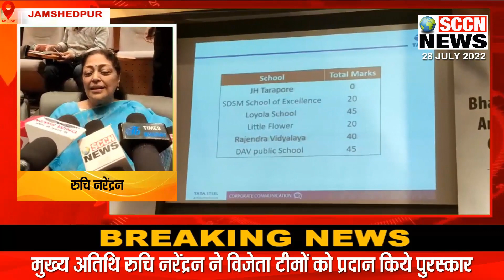SCCN_FINAL_BULLETIN 28/07 || जमशेदपुर से सलमान का सहयोगी बाटला गिरफ्तार. टिप्पणी से भड़के भाजपाई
SCCN_NEWS_FINAL_BULLETIN 28/07 || जमशेदपुर के धातकीडीह फायरिंग मामले में सलमान का सहयोगी बाटला गिरफ्तार... राष्ट्रपति के खिलाफ कांग्रेस नेता की अभद्र टिप्पणी पर भड़के भाजपाई… टाटानगर स्टेशन पार्किंग में संदिग्ध हालात में जख्मी युवक की मौत… पोटका के कालिकापुर के घर पर सुबह-सुबह अपराधियों का धावा… सरायकेला के गम्हरिया बोलाइडीह में हुआ सेक्स रैकेट का खुलासा… जमशेदपुर लोयोला स्कूल रहा जेआरडी क्विज का ओवरऑल चैंपियन… रोटरी क्लब ऑफ जमशेदपुर की नयी कमेटी का हुआ इंस्टॉलेशन… कोल्हान की खबरें SITI CABLE CHANNEL NO. 277 पर भी देख सकते हैं